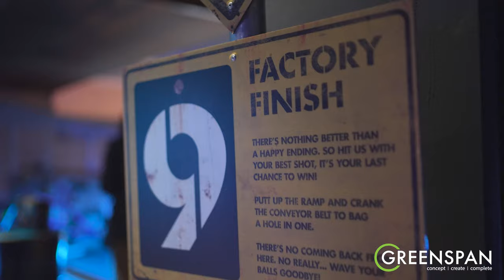Battle Boom Bar Birmingham